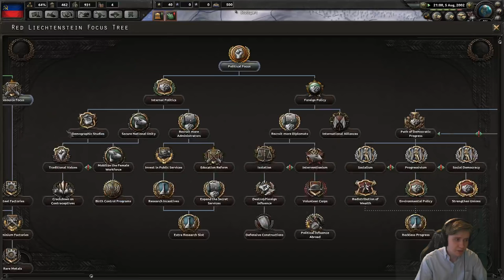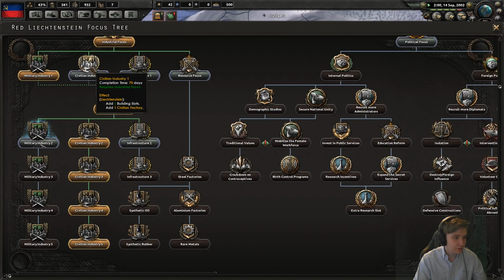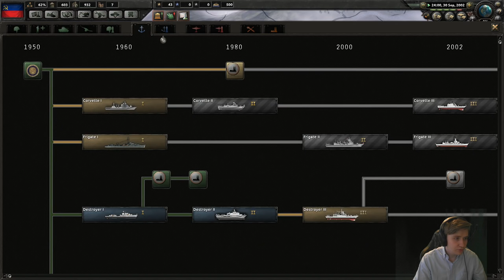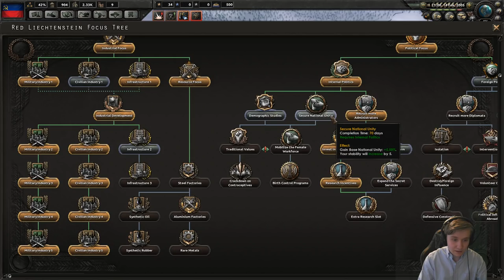HoI4 - Modern Day - Liechtenstein vs Switzerland - Part 1 of 2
I was challenged by LatvianTanker, among others, to annex Switzerland playing as Liechtenstein. Let’s do it!

Thanks to all my Patreons!
Special thanks to Mathias Hoftaniska, Tokryva, Ross Paterson, StetoGuy, Owen Rice & Quentin Cameron!